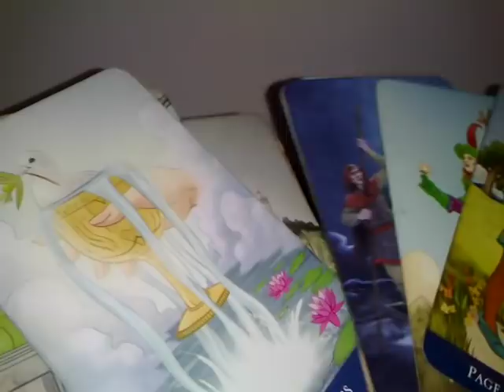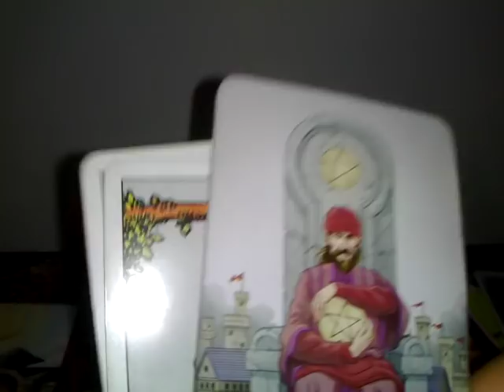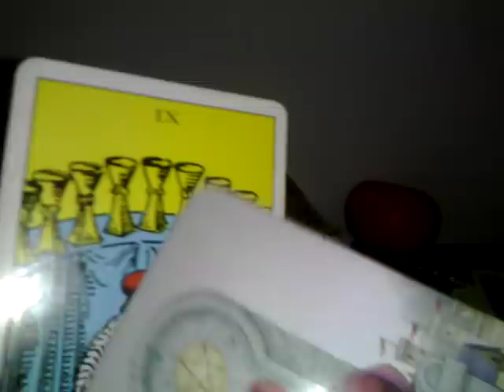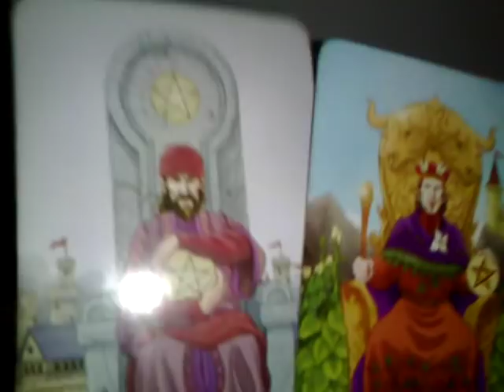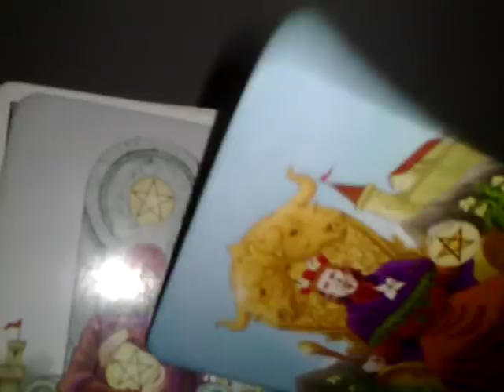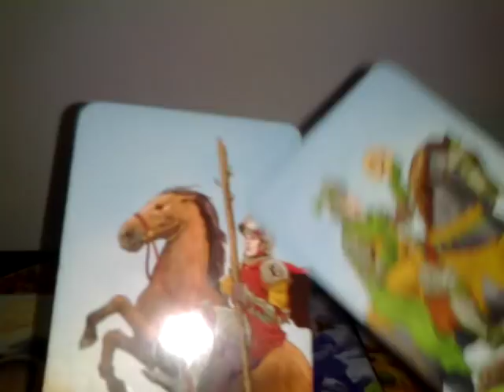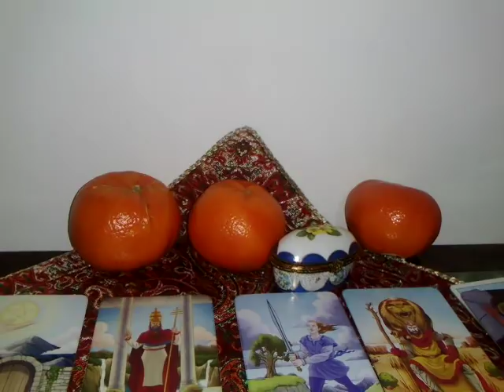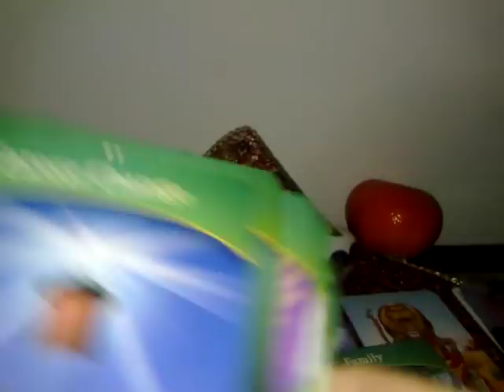PESTI - PARTENER/A -FEBR.2019 - TENTATIA vs FAMILIA.... Partea2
Multumesc.